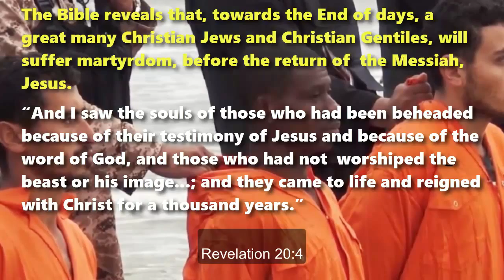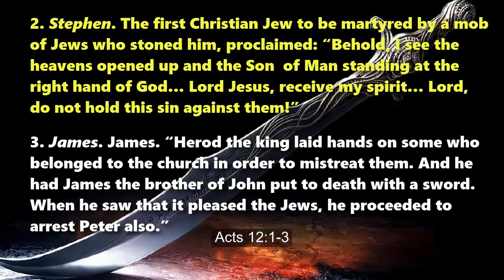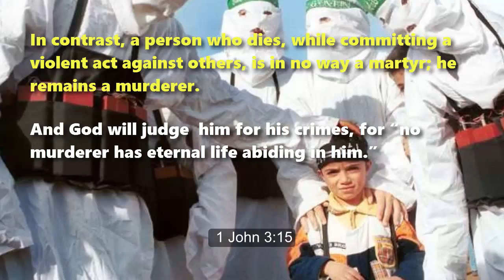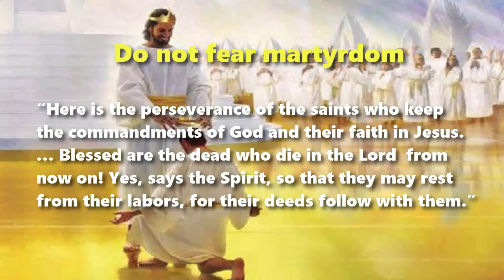True Martyrdom: A biblical interpretation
True Martyrdom
A biblical interpretation

Martyr. “A person who is put to death or endures great suffering on behalf of any belief, principle, or cause.”

The Bible reveals that, towards the End of days, a great many Christian Jews and Christian Gentiles, will suffer martyrdom, before the return of

the Messiah, Jesus

“And I saw the souls of those who had been beheaded because of their testimony of Jesus and because of the word of God, and those who had not worshiped the beast or his image...; and they came to life and reigned with Christ for a thousand years.” Revelation 20:4

According to the Bible, a martyr is an innocent person who suffers or who dies solely for his faith, without committing violence against others.

Consider four examples:

1. Jesus Christ. The Roman authorities crucified him, in spite of the fact that the governor, Ponce Pilate, had declared about him: “I find no

guilt in Him.” John 18:38

2. Stephen. The first Christian Jew to be martyred by a mob of Jews who stoned him, proclaimed: “Behold, I see the heavens opened up and the Son

of Man standing at the right hand of God… Lord Jesus, receive my spirit… Lord, do not hold this sin against them!” Acts 7:55-60

3.  James. “Herod the king laid hands on some who belonged to the church in order to mistreat them. And he had James the brother of John put todeath with a sword. When he saw that it pleased the Jews, he proceeded to arrest Peter also.” Acts 12:1-3

4. Antipas. The Resurrected Christ sent a message to a community of Christian Gentiles at Pergamum in Asia Minor:

“I know where you dwell, where Satan’s throne is; and you hold fast My name, and did not deny My faith even in the days of Antipas, My witness, My faithful one, who was killed among you, where Satan dwells.” Revelation 2:13

In contrast, a person who dies, while committing a violent act against others, is in no way a martyr; he remains a murderer. And God will judge

him for his crimes, for “no murderer has eternal life abiding in him.” 1 John 3:15

Do not fear martyrdom

“Here is the perseverance of the saints who keep the commandments of God and their faith in Jesus. … Blessed are the dead who die in the Lord

from now on! Yes, says the Spirit, so that they may rest from their labors, for their deeds follow with them.” Revelation 14:12-13